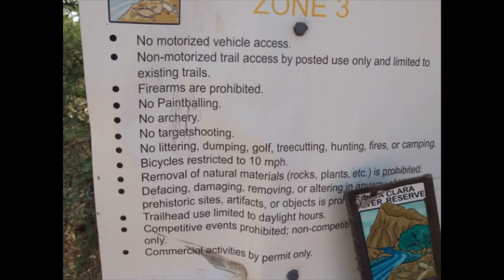Anasazi - how many toes did they have?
The Anasazi trail is near Ivins, Utah. Bring lots of water and go early as there is no shade. The kids loved the petroglyphs, one question was how many toes did these people have?